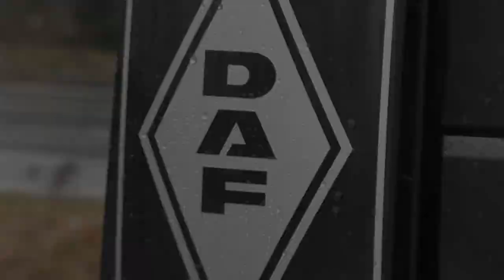DAF XF106.510 SSC without pipe - M.T. Transporte [HD]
Listen to this video with headphones or high quality speakers!
Testing the DAF Euro 6 Sound without pipe ("open pipe") of M.T. Transporte @ DAF Lüneburg ! Enjoy the video :) Thanks to Hendrik!